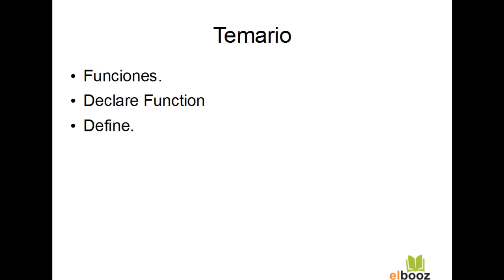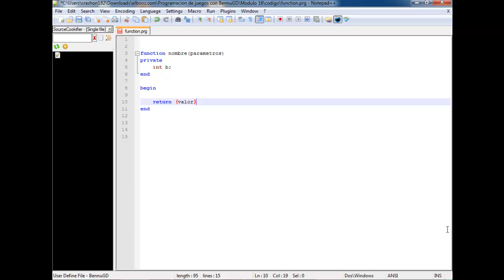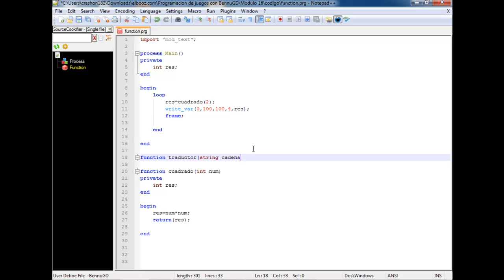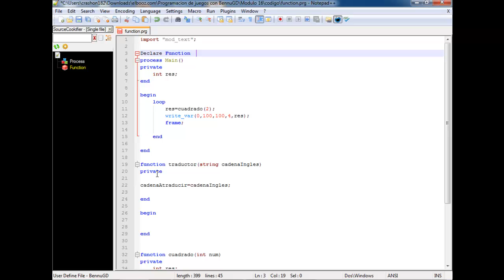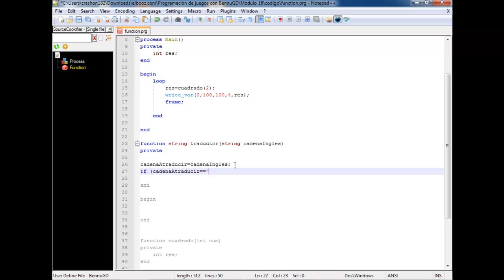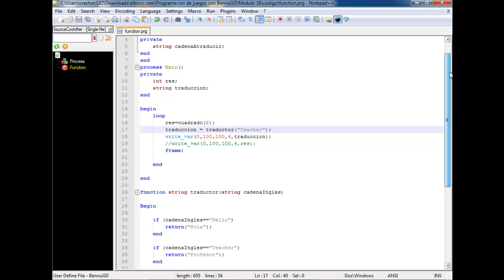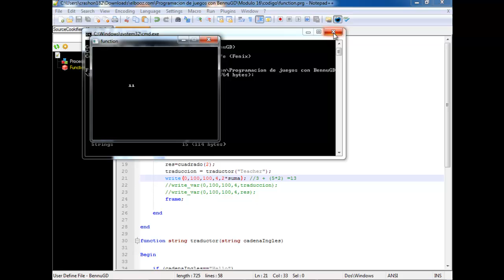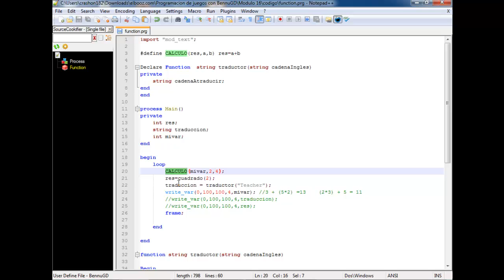Módulo 16 - Programación de Videojuegos 2d con BennuGD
En este video veremos :
Como crear y usar Funciones personalizadas.

"programación de videojuegos" bennuGD "desarrollo de Juegos" "Aprende a programar tus propios Juegos" "Creación de videojuegos 2d" "Aprende a programar juegos para android" Curso de programación de Juegos Android" "Curso programación de juegos 2D""Aprende  a usar bennuGD" "Tu primer videojuego en BennuGD"